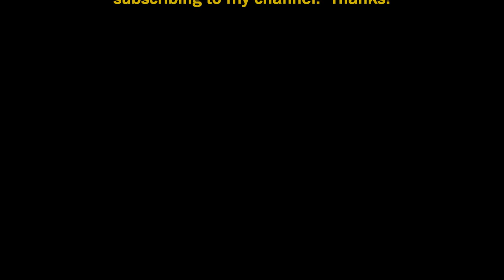"Pocahontas, Marlon Brando, and Me" written by Mr Young (arr Ron Talley)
"And maybe Marlon Brando would be there by the fire/ to sit and talk of Hollywood/ and the good things there for hire"  "Pocahontas, Marlon Brando, and me."